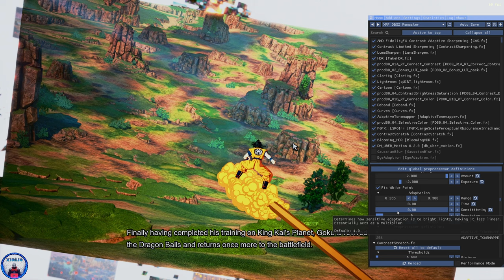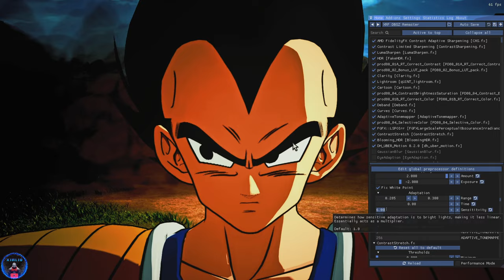SPARKING ZERO GREAT APE VEGETA IS A PROBLEM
System Specifications:
RTX4070
Intel i7-13700F
32GB RAM DDR5